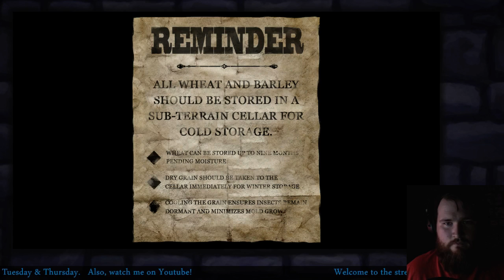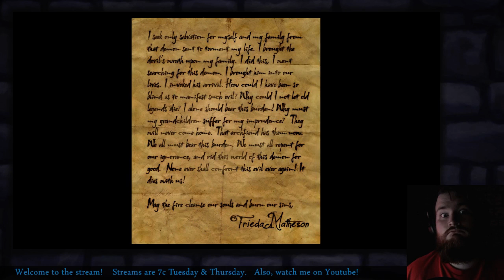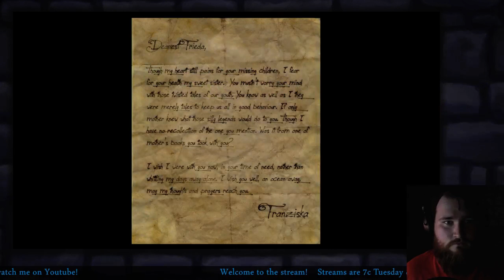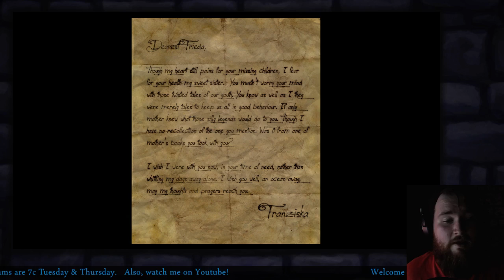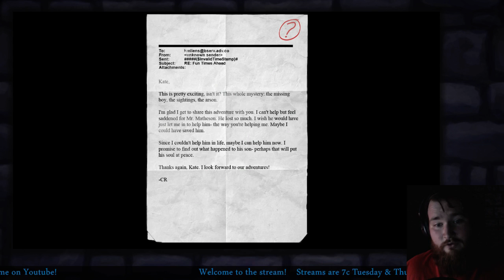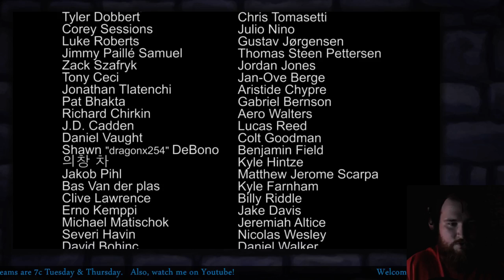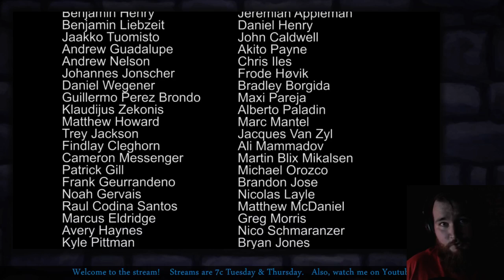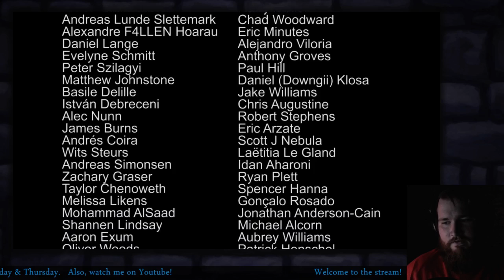Slender: The Arrival | 3 | Tuesday Twitch with Nook!